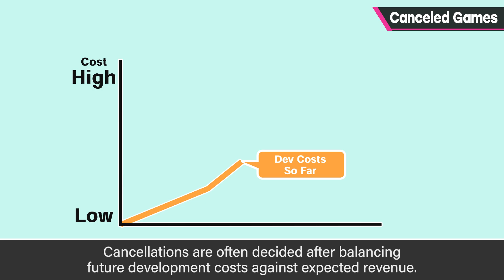Canceled Games [Grab Bag]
Plenty of games release to great fanfare, but so many others are canceled before they're ever even announced. Making games can actually be pretty tough.